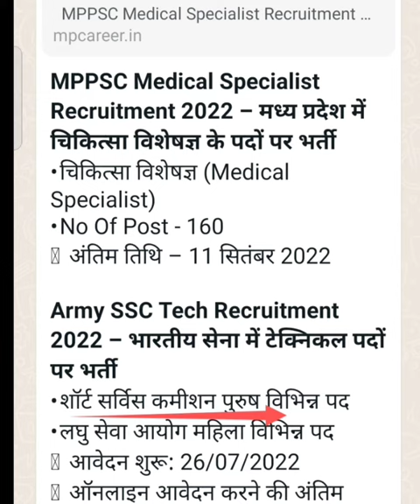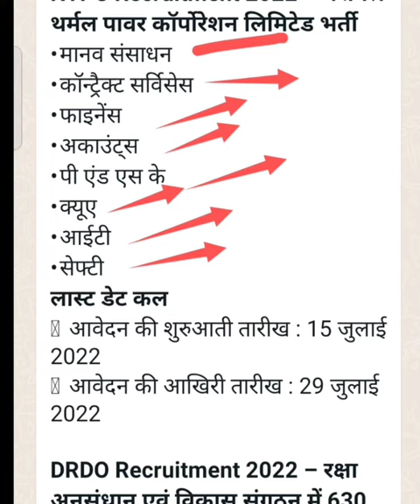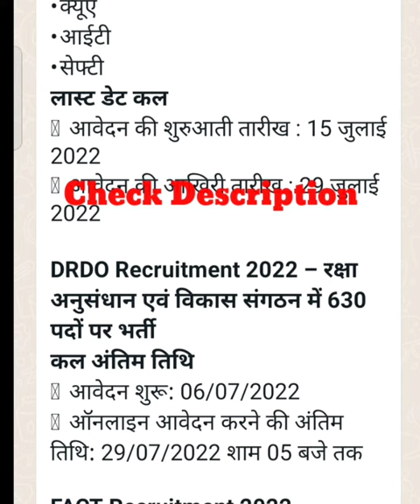Latest Government Jobs 2022, Latest All India Government Job 2022 Notification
Hello friends,
Latest Government Jobs 2022 ki series me apke liye me lekar aaya hu Top 5 Government Jobs 2022. Is video k madhyam se apko me in jobs ki number of Posts aur apply karne ki last date ke bare me information dunga. Ye sabhi jobs Latest All India Government Job hai jo poore bharat k liye hai.
sath hi har job ka apply link apko niche mil jayega.

Your quarries :
Latest Government Jobs 2022,
Latest All India Government Job 2022 Notification,
Top 5 Government Jobs

job no. 1  MPPSC Medical Specialist Recruitment 2022 – मध्य प्रदेश में चिकित्सा विशेषज्ञ के पदों पर भर्ती

job no. 2 Army SSC Tech Recruitment 2022 – भारतीय सेना में टेक्निकल पदों पर भर्ती

job no. 3 NTPC Recruitment 2022 – नेशनल थर्मल पावर कॉर्पोरेशन लिमिटेड भर्ती – लास्ट डेट कल

Job no. 4 Lineman Recruitment 2022 – बिजली विभाग में लाइनमैन के 1690 पदों पर भर्ती

Job no. 5 DRDO Recruitment 2022 – रक्षा अनुसंधान एवं विकास संगठन में 630 पदों पर भर्ती